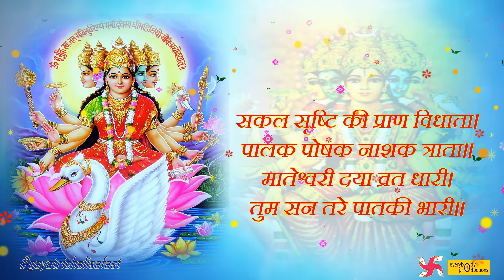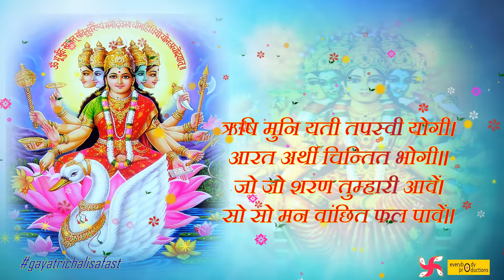Gayatri Chalisa Fast | गायत्री चालीसा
"Gayatri Chalisa Fast: A Swift Devotional Journey with Gayatri Chalisa"

Embark on a swift and spiritually enriching journey with our video, "Gayatri Chalisa Fast." In this rendition, we present the sacred Gayatri Chalisa, chanted with fervor and speed, allowing you to connect deeply with the divine energy of Goddess Gayatri.

The "Gayatri Chalisa" is a revered hymn dedicated to Goddess Gayatri, the embodiment of divine wisdom, knowledge, and enlightenment. Chanting this chalisa with devotion is believed to invoke Goddess Gayatri's blessings, offering spiritual awakening, clarity of thought, and guidance on the path of righteousness. Our rendition maintains the authenticity of the chalisa while offering a convenient and time-efficient way for modern devotees to incorporate this auspicious practice into their daily lives.

This video provides a unique opportunity to immerse yourself in the spiritual essence of Gayatri Chalisa in a condensed timeframe. Whether you are a seasoned practitioner or new to this powerful chalisa, our "Fast" version offers an efficient means to deepen your spiritual connection and seek blessings for wisdom, enlightenment, and divine grace.

Join us on this transformative journey as we chant the "Gayatri Chalisa" with devotion, invoking the divine presence of Goddess Gayatri. Experience the profound power of devotion and elevate your spiritual consciousness.

LYRICS
                                traditional
SINGER                               rahul pathak
MUSIC
 pramod singh - rahul pathak